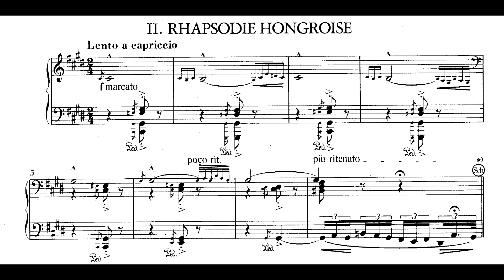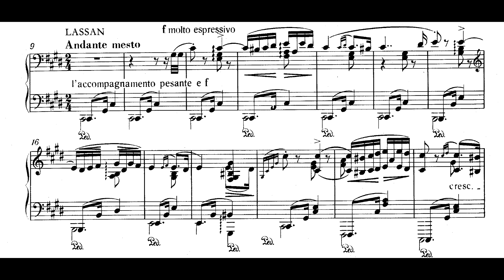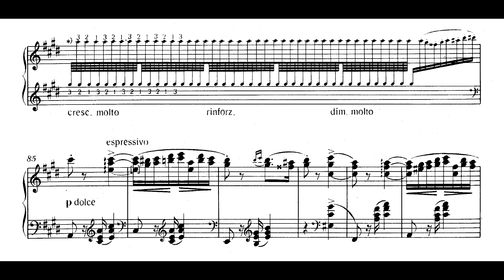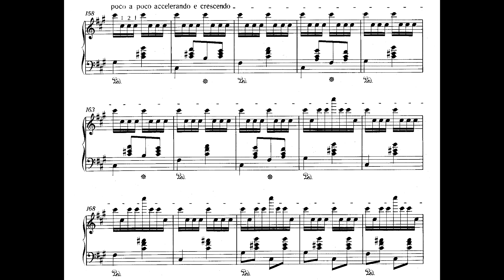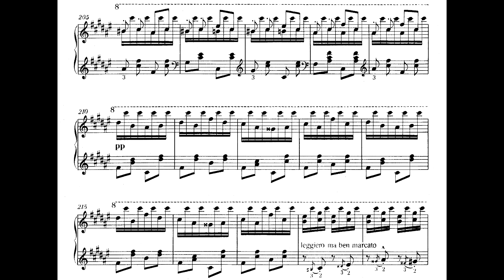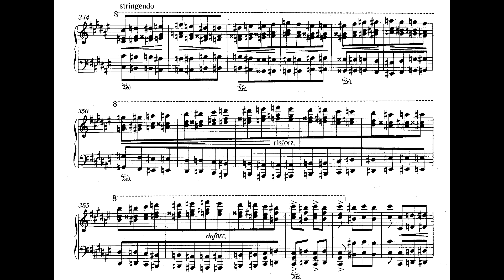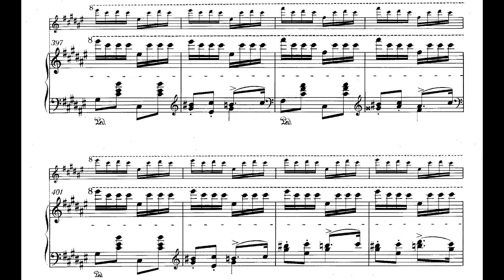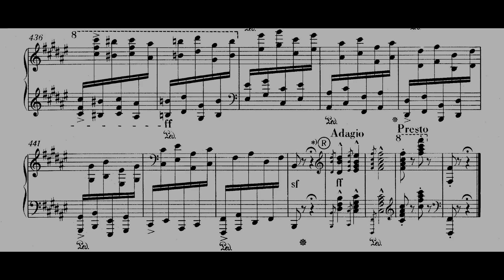Franz Liszt - Hungarian Rhapsody No 2, S.244/2 (Filipec)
This recording is very epic in my opinion. People may complain it lacks the authenticity and gypsy quality of Cziffra, but hey, you can't help being born Croatian and not Hungarian...

Rapsodie hongroise II is virtually Liszt’s best-known work and has been performed to great effect even by Bugs Bunny (Rhapsody Rabbit, Warner Bros., 1946) and by Tom and Jerry (Cat Concerto, MGM, 1946—Academy Award). It is the only one of the first fifteen rhapsodies not based on any earlier Liszt composition, and it is not known from where any of the themes originate. The very opening theme is noted in a Liszt sketchbook of 1846 as something he had heard performed, but the remainder of the material might well be original. The piece may date from as early as 1847, but it was not published until 1851. Towards the end of the fast section Liszt writes ‘cadenza ad libitum’, and many pianists have added their own improvisatory compositions at this point, notably Eugen d’Albert and Sergei Rachmaninov. In his last years, whilst giving his famous masterclasses, Liszt added a cadenza for Toni Raab, which is employed in this recording. (He also wrote her a new coda, and he wrote a whole series of extensions and elaborations for Lina Schmalhausen. At some point he also wrote an extension to the fermata in bar 84.) (Howard)

Pf: Goran Filipec